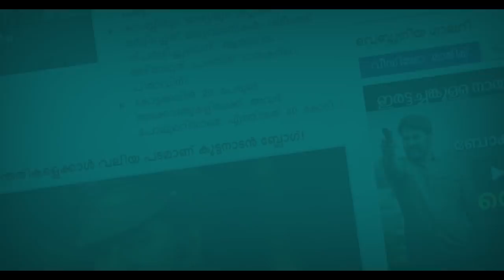കണ്ണും കാതും തുറന്നുവച്ച് ധോണി, ലോകകപ്പ് ടീമിലേക്ക് ആരൊക്കെ?